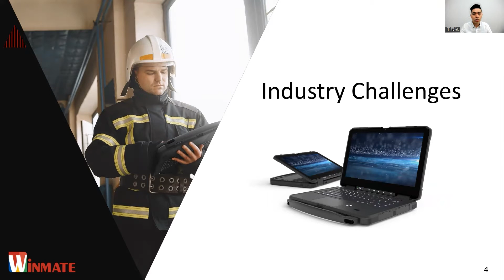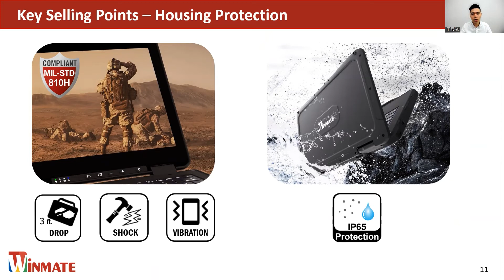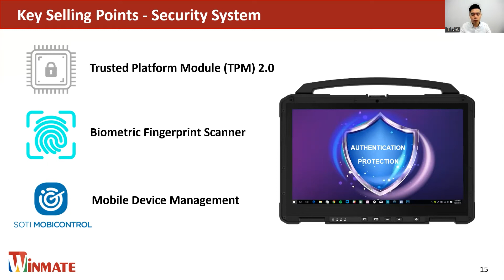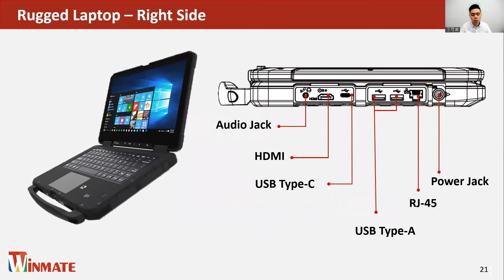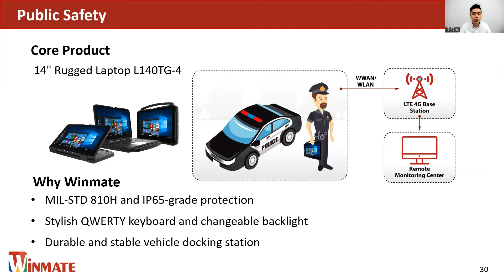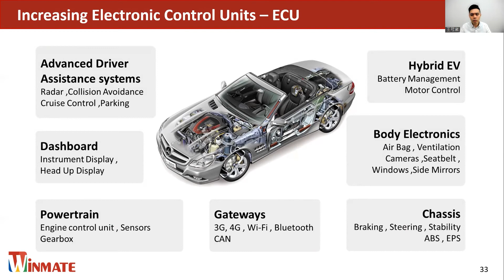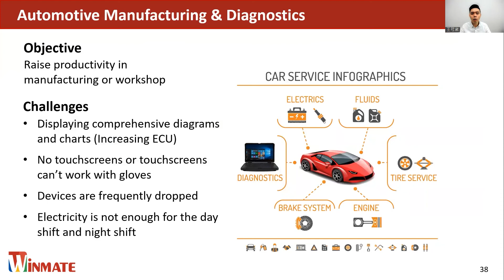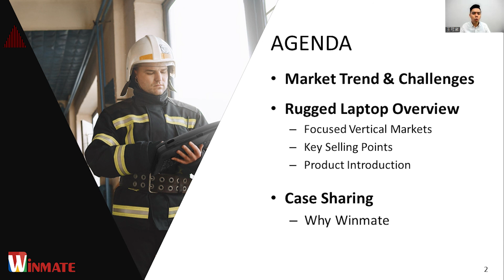Streamline Business and Workflow with Rugged Convertible Laptop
Winmate rugged laptops focus more on public safety agencies like the police, fire, and defense departments.

Also, it can be used on the factory floor or in the car workshop for manufacturing and vehicle diagnostics.

The public utility sector and manufacturing industry have a widely spread workforce.

Nowadays, Rugged Laptops have become indispensable due to their portability and durability.